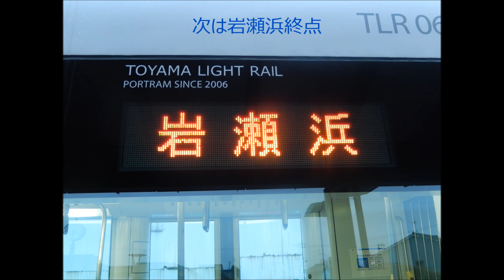富山ライトレール 富山駅北～岩瀬浜 車内自動放送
２０１５年３月１９日収録。